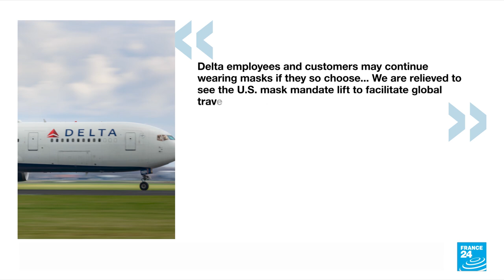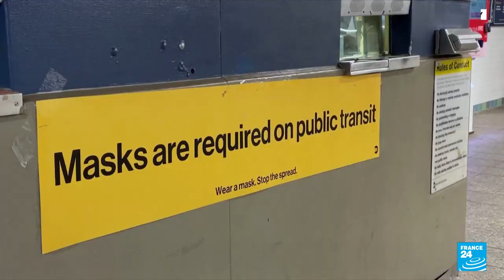US judge strikes down CDC mask mandate for public transport • FRANCE 24 English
A US federal judge on Monday struck down the Covid-19 mask mandate for public transportation imposed by the administration of President Joe Biden.